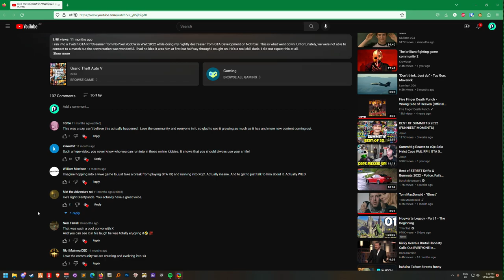Koil Can't Stop Laughing After Meeting Francis' Sister In RDR 2! | NoPixel RP